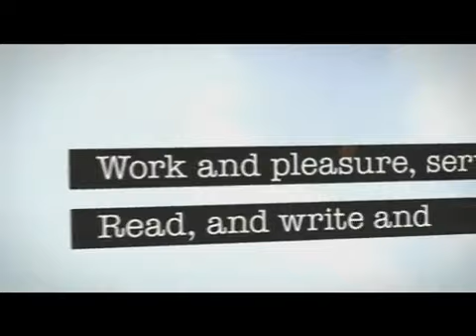Sony Ericsson Aspen Demostracion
Se trata del Sony Ericsson Aspen, un equipo con teclado QWERTY completo que corre con el sistema operativo Windows Mobile 6.5.3 Professional y que se destaca porque además tiene una pantalla táctil.